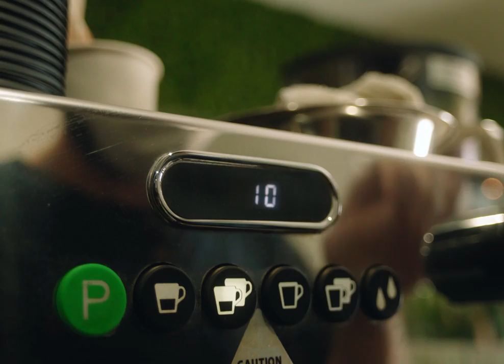Armonia Kitchen "Red Velvet Latte" Ad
A commercial I shot for Armonia Kitchen located in San Diego, CA. Shot in a 4:3 aspect ratio for Instagram.

Gear Used:

- Sony a6300
- Canon FD 24mm 2.8
- Tiffen BPM 1/4
- Freewell VND